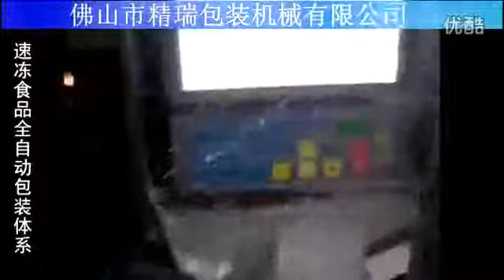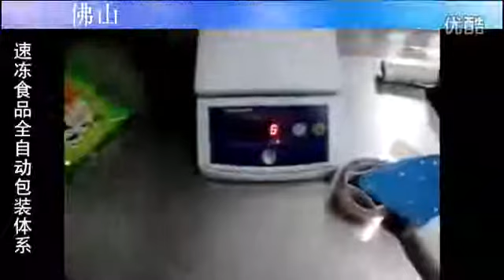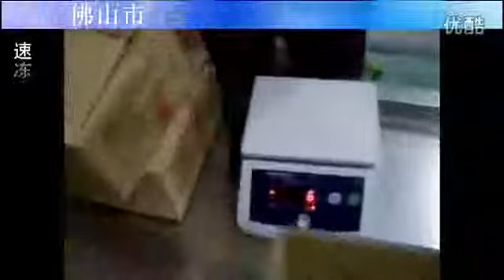Frozen food packaging machine: vertical pull membrane bag packaging machine